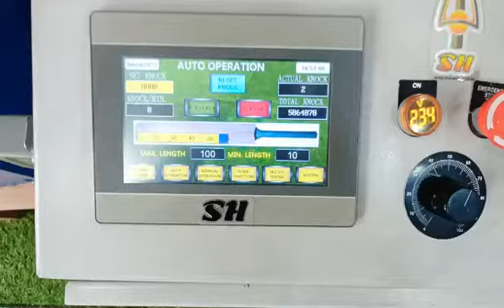SS Smacker Punch English Willow Cricket Bat Machine Knocking.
SH SPORTS GUDOWN AVADI AND
SH SPORTS GUDOWN PAMMAL CHENNAI